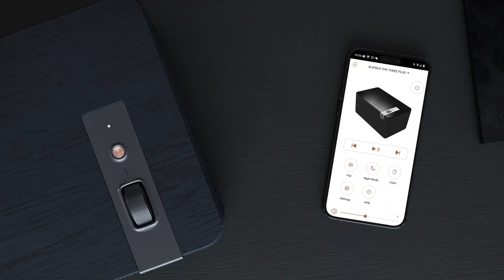Klipsch The One Plus & The Three Plus : enceintes sans fil - Cobra.fr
Découvrez les enceintes sans fil Klipsch The One Plus & The Three Plus
Retrouvez toutes les enceintes sans fil en magasin ou sur notre site internet